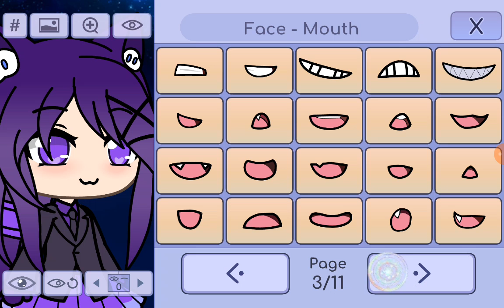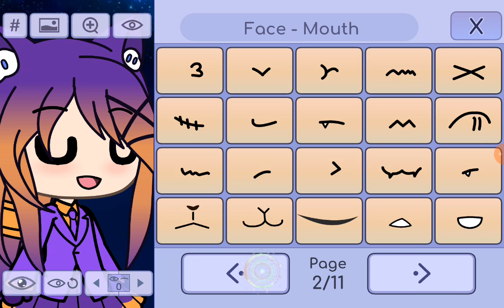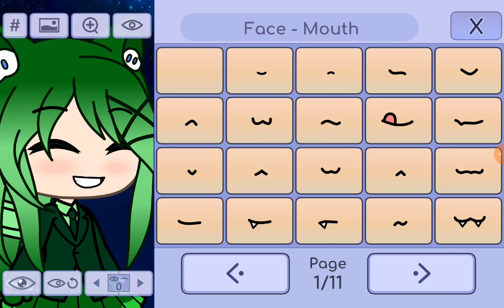rating color presets on my OC❤️🧡💛 | gacha life